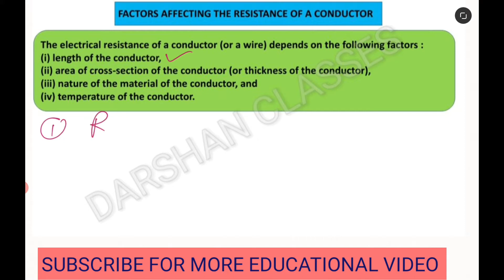Factors on which the resistance of conductor depend | Factors affecting the resistance of conductor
Hello friends! Today I am discuss about the factors affecting by the resistance of a conductor

Electricity class 10th topic wise VIDEO link:-

Electricity class 10th ncert intext questions and answer